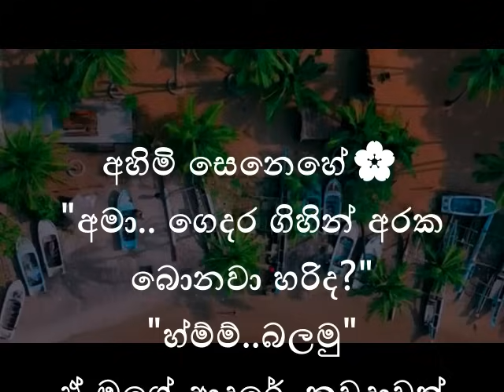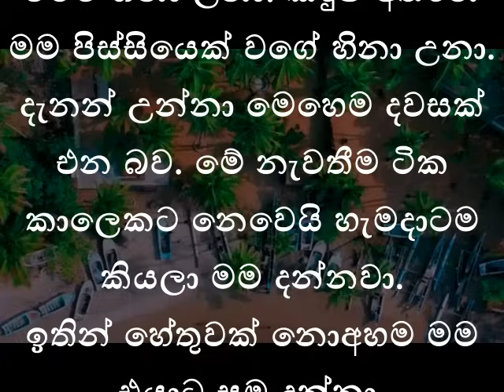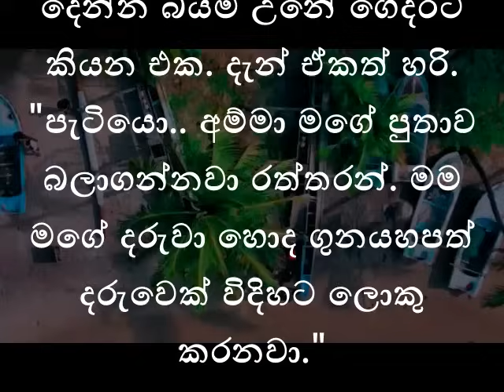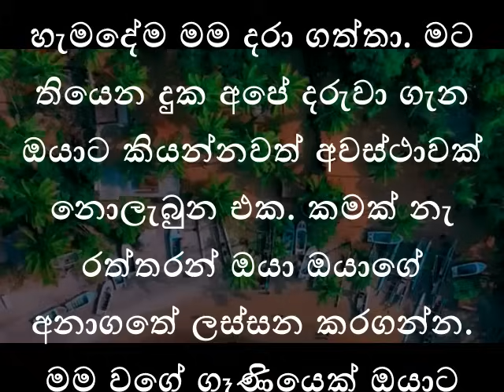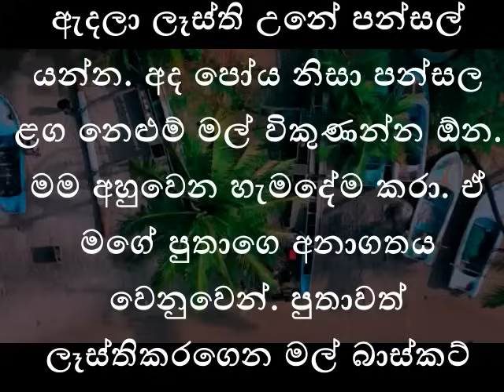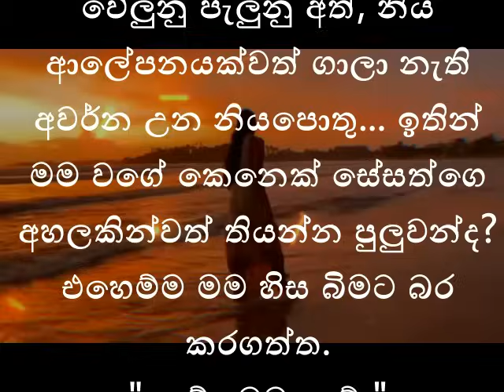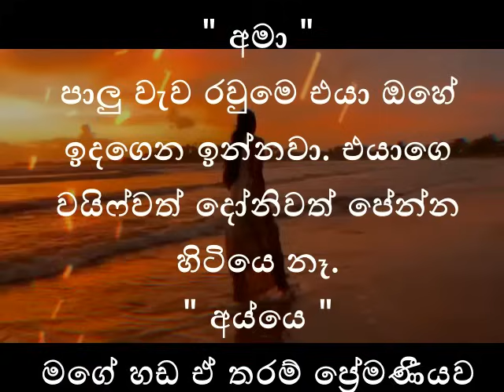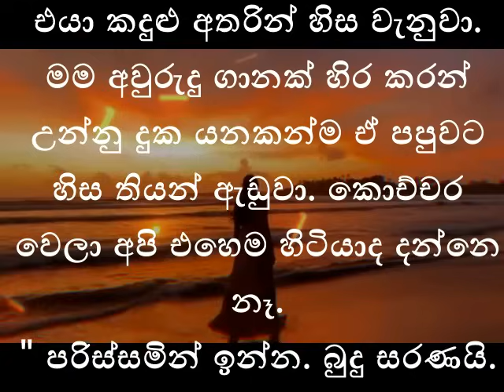අහිමි සෙනෙහේ|කෙටි කතාවකි|keti katha|nawa katha|adara katha|love story@onlinelibrary-ketikatha